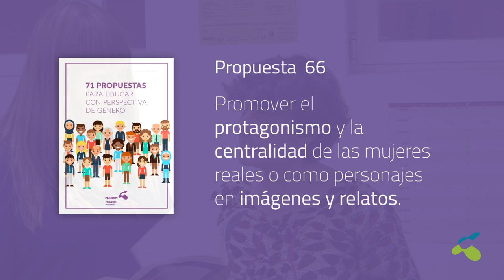PROPUESTA 66 para educar con perspectiva de género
"Promover el protagonismo y la centralidad de las mujeres reales o como personajes en imágenes y relatos."

Propuesta extraída del libro "71 PROPUESTAS PARA EDUCAR CON PERSPECTIVA DE GÉNERO"

Agradecimientos al profesorado, alumnado y grupo de género de FUHEM por su participación en el vídeo.